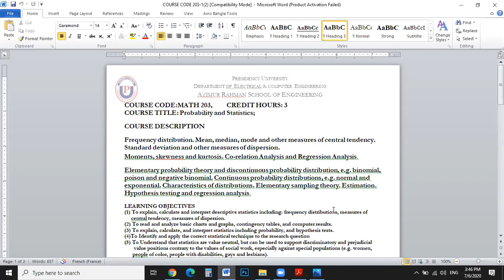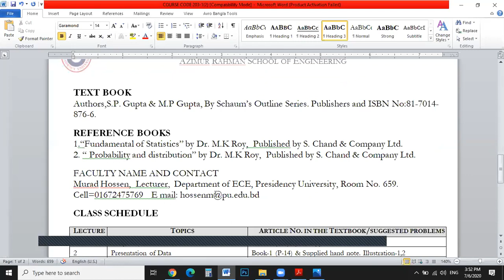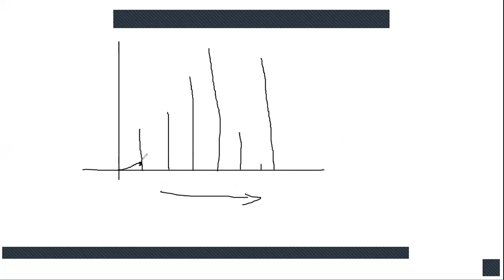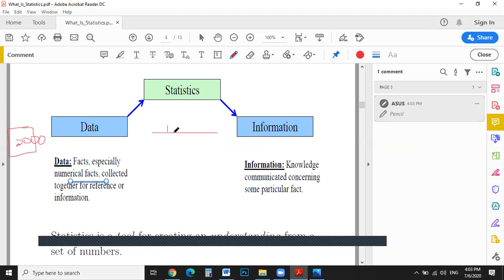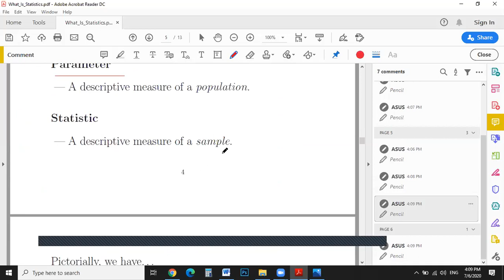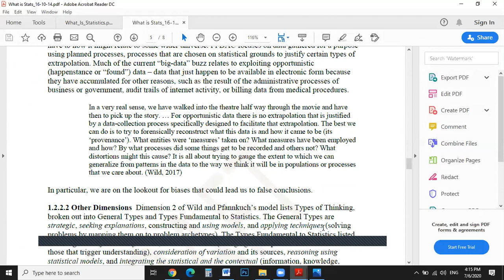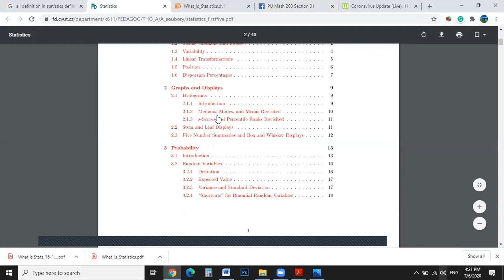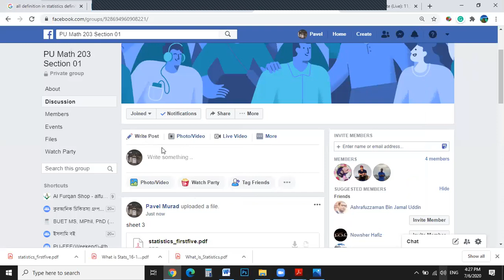Lecture 02 Introduction of Statistics Math 203 Section 1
Introduction of Statistics  Math 203